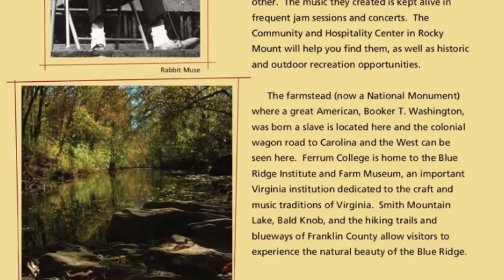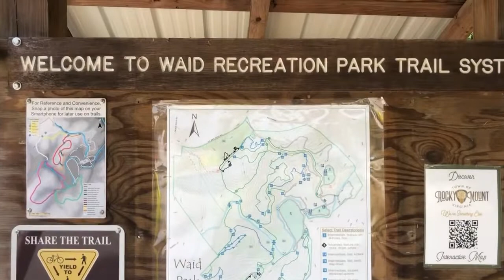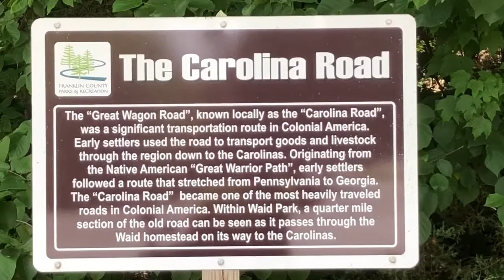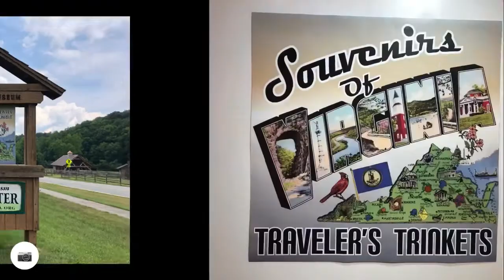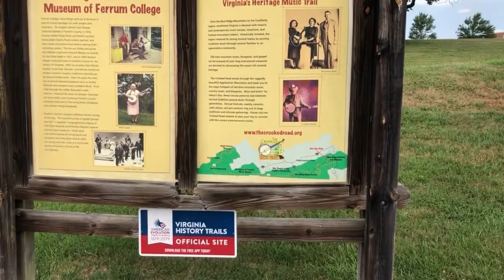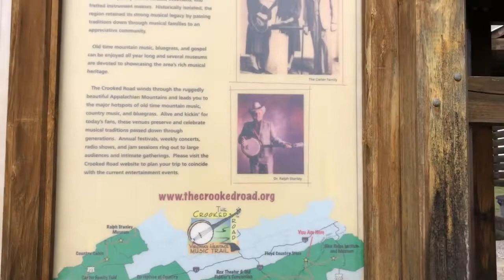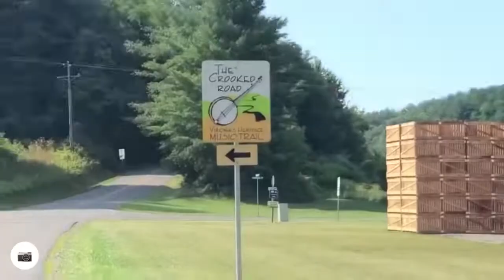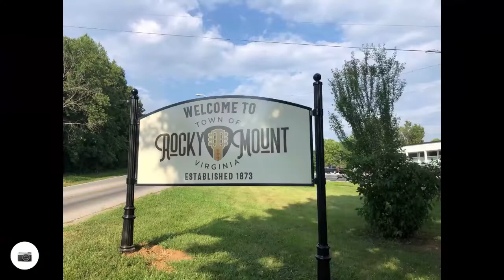49cc Scooter Ride - Crooked Road (Rocky Mount, Ferrum, Floyd)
49cc Scooter ride. The Crooked Road - Virginia Heritage Music Trail.

Part 1 - Rocky Mount, Ferrum, Floyd.